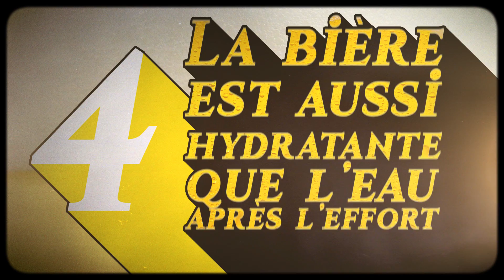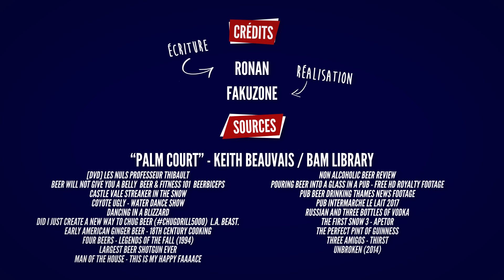Top 8 des raisons scientifiques de boire de la bière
C’est scientifique : la bière, c’est bon pour ce que vous avez, les études sont formelles. Enfin… faites gaffe quand même, parce que les études, on leur fait dire ce qu’on veut, surtout quand on est alcoolique.

L'abus d'alcool est dangereux pour la santé, consommez avec modération.